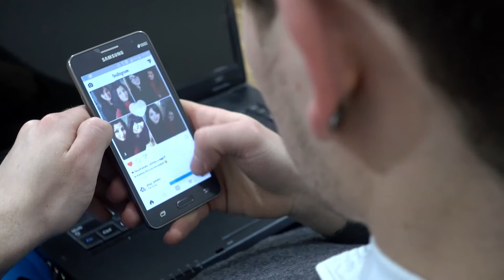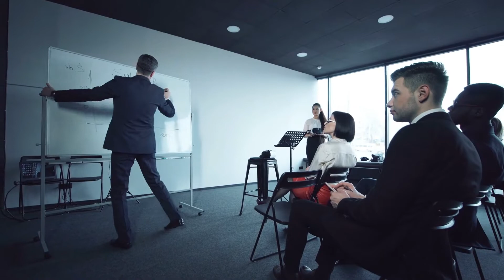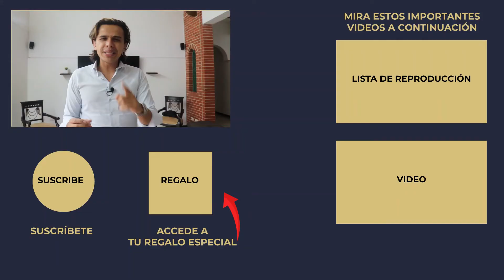¿MARCA PERSONAL O EMPRESARIAL? 🤔🤔🤔 | 3 claves para tu academia digital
¿MARCA PERSONAL O EMPRESARIAL? En este video, mi equipo y yo te hemos traído 3 claves para tu academia digital, para que puedas crecer tu empresa de manera exponencial y enfocada.

1. 🦁HAZ PARTE DE NUESTRO RUGIDORES TOUR 🔥 ADQUIERE TU TICKET EN LOS SIGUIENTES ENLACES:

2. 🔵Únete a la comunidad privada en TELEGRAM para Mentores, Expertos y Coaches

4. Mira estas Listas de reproducción recomendadas